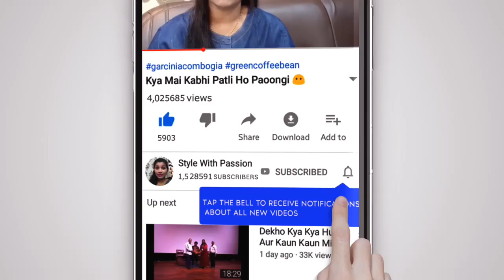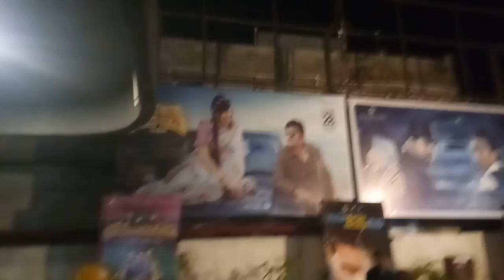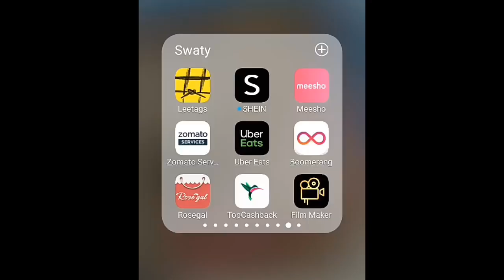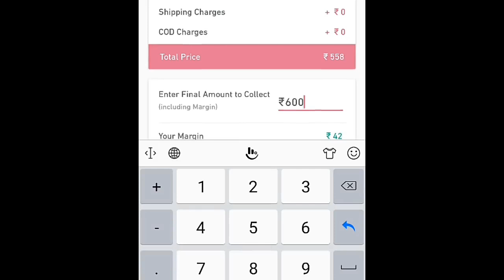Aaj Newspaper Mai Phir se Mere Charche ☺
Music